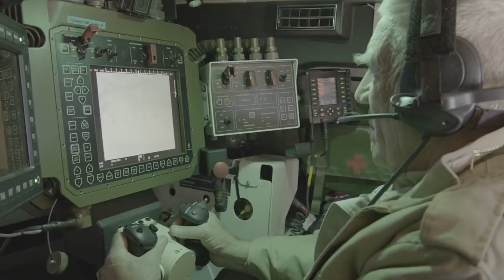BUSHMASTER Orbital ATK MK44 30mm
Bushmaster Firearms International, LLC, based in Madison, North Carolina, United States, is a manufacturer and distributor of firearms. The company's product line revolves around semi-automatic pistol and rifle variants of the M4 / AR-15 design.